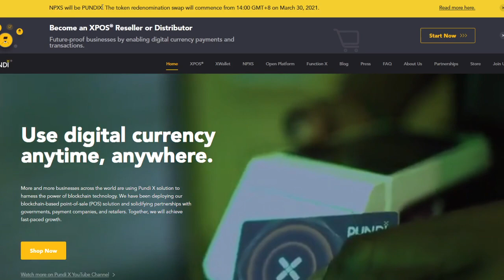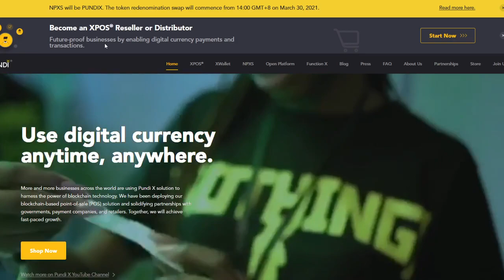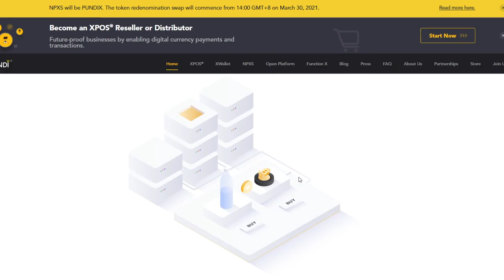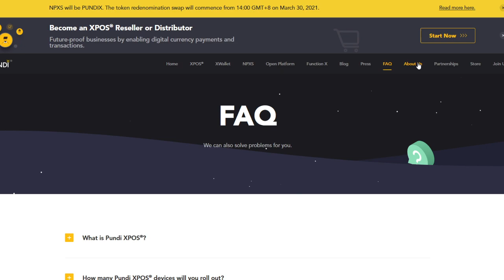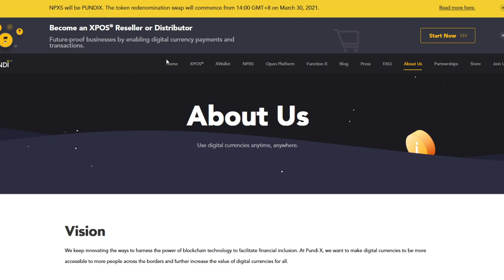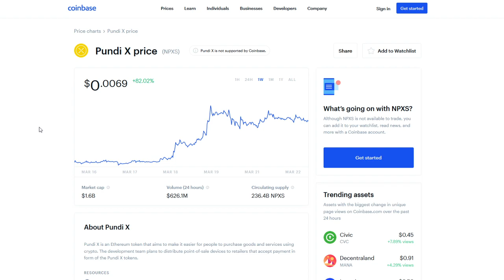Pundi X Price Prediction 2021 - NPXS Price Prediction - Crypto PUNDIX Price Prediction - Crypto